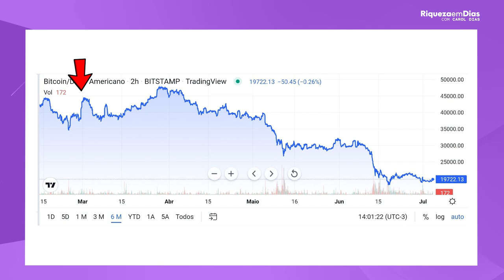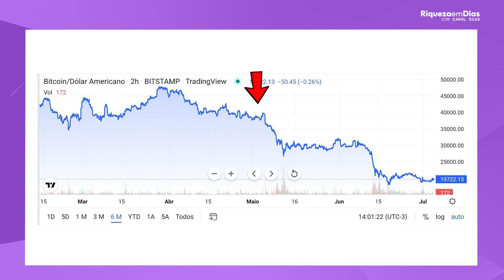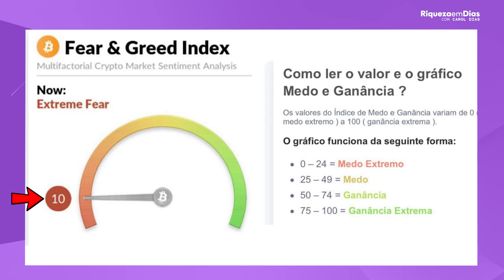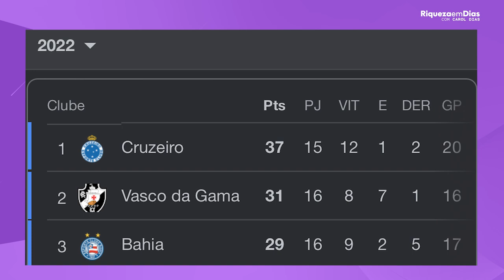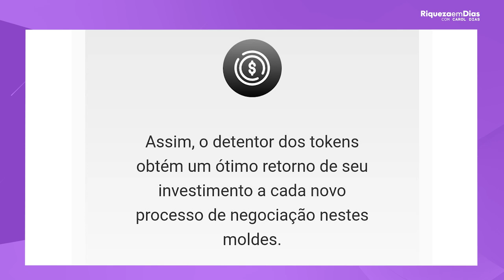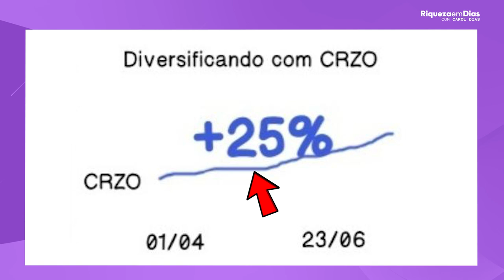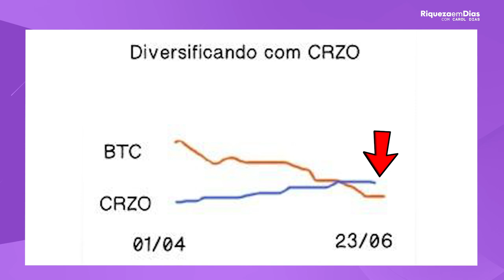BITCOIN: QUEDA DE -70% SERÁ O FIM? | ESSA CRIPTOMOEDA SUBIU +25% VALE A PENA INVESTIR?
🎥 Nesse vídeo você vai ver:

00:00​ Tema do vídeo: BITCOIN: QUEDA DE -70% SERÁ O FIM? | ESSA CRIPTOMOEDA SUBIU +25% VALE A PENA INVESTIR?
02:10 Motivos da queda do Bitcoin
03:58 Gráfico do bitcoin
04:18 Estou investindo ou vendendo?
06:00 Termômetro de medo dos investidores em Bitcoin
07:22 Token do Cruzeiro
08:30 Como esta o time do Cruzeiro
09:16 Como funciona o Token do Cruzeiro
10:55 Como ganhar dinheiro com o Token do Cruzeiro
12:42 Gráfico valorização do Token do Cruzeiro
13:00 Gráfico comparação de valorização entre BTC E CRZO
14:12 Por onde investir?